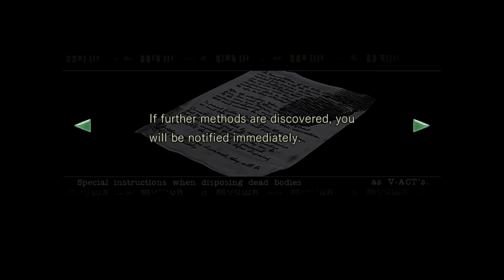"Now You Can Simply Walk Into Sword Door" - PART 3 - Chris's Story - Resident Evil HD Remaster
Oh, that's way easier.

Resident Evil, known in Japan as Bio Hazard, is a survival horror video game developed and released by Capcom originally for the PlayStation in 1996, and is the first game in the Resident Evil series. It is Capcom's best-selling debut game, with sales of over 8.5 million copies worldwide. The game's plot follows Chris Redfield and Jill Valentine, members of an elite task force known as S.T.A.R.S., as they investigate the outskirts of Raccoon City following the disappearance of their team members. They soon become trapped in a mansion infested with zombies and other monsters. The player, having selected to play as Chris or Jill at the start of the game, must explore the mansion to uncover its secrets.

Conceived by producer Tokuro Fujiwara as a remake of his earlier horror game Sweet Home, the development of Resident Evil was led by Shinji Mikami. It went through several redesigns, initially conceived as a Super NES game in 1993, then as a fully 3D first-person PlayStation game in 1994, and then finally a third-person game with pre-rendered backdrops. Gameplay consists largely of third-person action with added emphasis on inventory management, exploration, and puzzle solving. Resident Evil establishes many conventions seen later in the series, including the control scheme, inventory system, save system, and use of 3D models superimposed over pre-rendered backgrounds.

On July 24, 1998, when a series of bizarre murders occur on the outskirts of the Midwestern town of Raccoon City, the Raccoon City Police Department's S.T.A.R.S. team are assigned to investigate. After contact with Bravo Team is lost, Alpha Team is sent to investigate their disappearance. Alpha Team locates Bravo Team's crashed helicopter and land at the site, where they are suddenly attacked by a pack of monstrous dogs, killing team member Joseph Frost. After Alpha Team's helicopter pilot, Brad Vickers, panics and takes off alone, the remaining members of the team (Chris Redfield, Jill Valentine, Albert Wesker and Barry Burton) are forced to seek refuge in a nearby abandoned mansion.